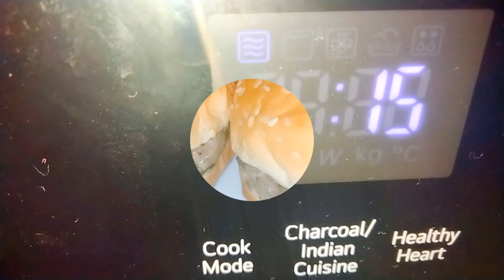আবহাওয়া পরিবর্তনে কাজকর্মে অলসতা এসে গিয়েছে।। বৃষ্টির দিনে বাইরে গেলাম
আসসালামু আলাইকুম। সবাই কেমন আছেন?আশা করি সবাই ভালো আছেন। আজকে খুব ছোট্ট একটি ভ্লগ শেয়ার করেছি আপনাদের সাথে। আবহাওয়ার জন্য অনেক কাজেই পরিবর্তন এসে যায় । তোমার সংসারের টুকিটাকি কাজ দিয়েই আজকের ভিডিও। যদি ভাল লাগে লাইক কমেন্ট শেয়ার করবেন